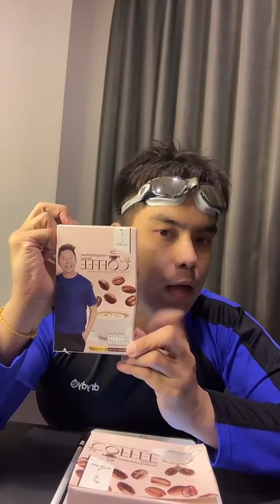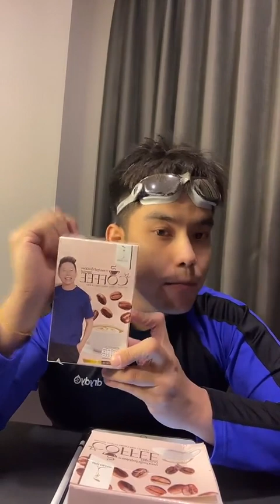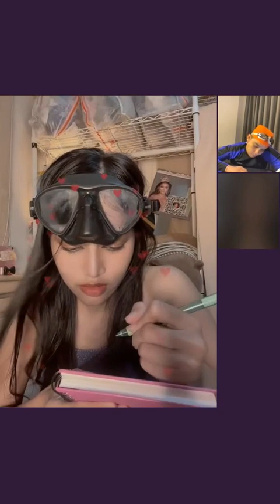EP. 1 อุ้ย! มิสแกรนด์อุทัยธานี 2023 น้องแขไข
สัมภาษณ์พิเศษกับน้องแขไข